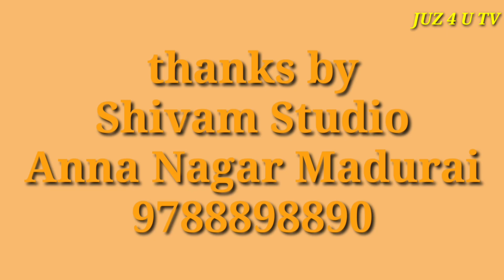Kitchen dhamaka episode 2 full entertainment and comedy show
full funny moment#
 entertainment show#
 comedy Galatta#
 ladies special#
 ladies special show# game show # funny video #